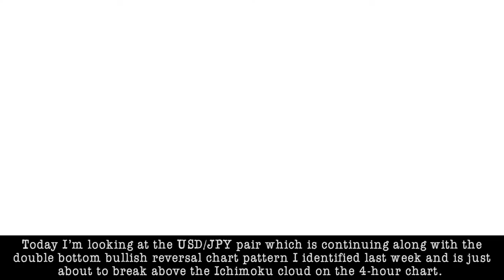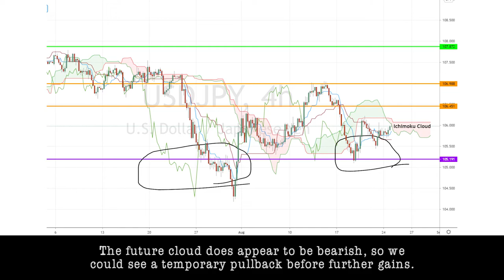August 25th 2020 - USDJPY Breakdown